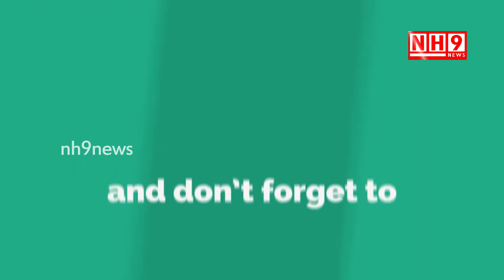Telangana Government To Start LED Bulbs Distribution || NH9 News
Telangana Government To Start LED Bulbs Distribution